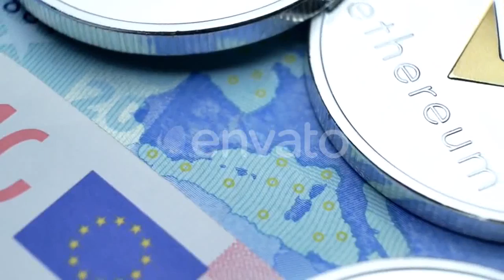Clouds And Shadows Passing Over Ho Chi Minh - (city) Stock Footage | Mega Pack +40 items